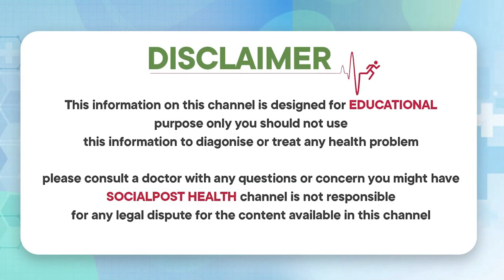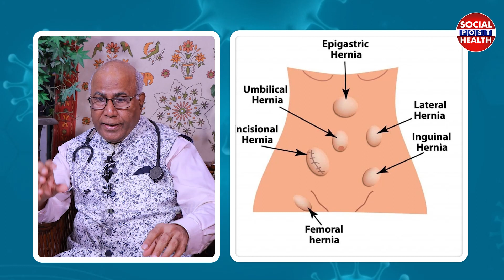గర్భసంచి తొలగిస్తే వచ్చే సమస్యలు | Hysterectomy Side Effects After Surgery | Dr CL Venkat rao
గర్భసంచి తొలగిస్తే వచ్చే సమస్యలు | Hysterectomy Side Effects After Surgery | Dr CL Venkat rao | Socialpost Health

A hysterectomy is a surgical procedure in which the uterus (womb) is removed. Depending on the type of hysterectomy performed, various side effects and potential complications may occur afterward. It's important to note that not all individuals will experience these side effects, and some side effects are more common with specific types of hysterectomies. Here are some of the potential side effects and considerations after a hysterectomy:

Pain and Discomfort: Pain and discomfort are common side effects after any surgery, including a hysterectomy. Pain is usually managed with pain medications prescribed by your surgeon. Pain may persist for a few days to several weeks, depending on the surgical approach used.

Fatigue: It's normal to feel fatigued and low on energy for a period after surgery. Give yourself time to rest and recover.

Vaginal Bleeding or Discharge: Vaginal bleeding or discharge is common after a hysterectomy, especially in the days immediately following the surgery. This discharge may change in color and consistency over time. Your surgeon will provide guidance on what to expect and how to manage it.

Infection: Infection is a potential complication of any surgery. Signs of infection may include fever, increased pain, redness, swelling, or discharge from the surgical site. Contact your healthcare provider if you suspect an infection.

Urinary Changes: Some individuals may experience changes in urinary function after a hysterectomy. This can include urinary frequency, urgency, or difficulty emptying the bladder. These issues are often temporary but should be discussed with your healthcare provider.

Bowel Changes: Bowel habits may be affected temporarily after surgery. You might experience constipation or diarrhea. Adequate hydration and dietary adjustments can help manage these issues.

Scarring: Depending on the surgical approach (abdominal, vaginal, laparoscopic), there may be scars at the incision sites. These scars usually fade over time, but they can be permanent.

Hormonal Changes: In some cases, removal of the ovaries (oophorectomy) during a hysterectomy can lead to hormonal changes, including menopause, if you haven't already gone through it. Your healthcare provider may recommend hormone replacement therapy to manage symptoms.

Emotional and Psychological Effects: A hysterectomy can have emotional and psychological effects, especially if it's associated with conditions like endometriosis, fibroids, or cancer. Feelings of loss or changes in body image are not uncommon. It may be helpful to seek emotional support or counseling if needed.

It's important to follow your surgeon's post-operative instructions carefully, attend follow-up appointments, and reach out to your healthcare provider if you experience any unusual or severe symptoms. Recovery times can vary depending on the type of hysterectomy and individual factors, so be patient with yourself during the healing process. Your healthcare provider can provide guidance on resuming normal activities and any restrictions you may need to follow.

Dear Friends,